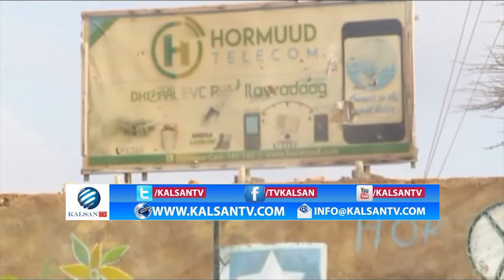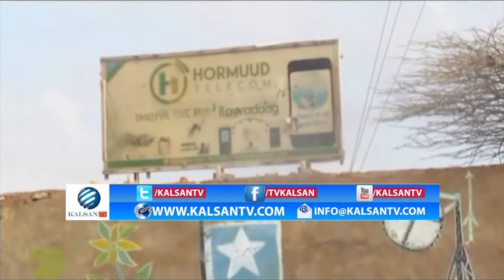SHIRKADA ISGAADHSIINTA HORMUUD IYO DHUL AY CAABUDWAAQ KA DHISATAY OO LA ISKU HAYSTO